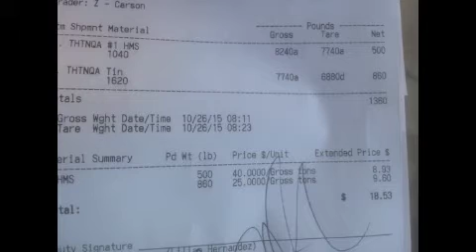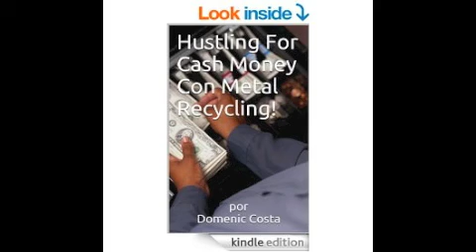#68 Scrapping For Cash & Went To An Auction Too!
and in Spanish:

The prices for steel are ridiculously low but that's how it goes! I charge a small fee now to pick up the stuff from acquaintances and friends and then my "HUSTLE" goes on! I went to a storage unit auction up in Hollywood or "Hollyweird" to hustle up some items that may keep my hustles flowing as well on the same day! Don't get discouraged kids! Keep thinking and moving and "HUSTLING!"

My favorite tools links:
3 pound sledgehammer
Tin snips
Straw broom
Hard hat
Safety goggles
Leather work gloves
Steel toe work boots
Crescent wrench
Extra large crescent wrench
Wire cutting pliers
Hand truck
Appliance hand truck